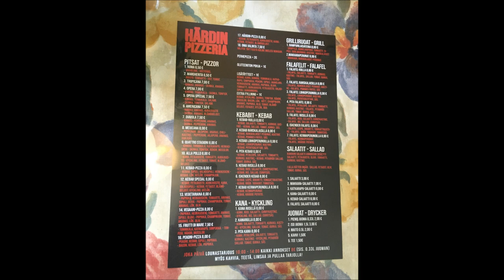TESTISSÄ ISKENDER KEBAB @ HÄRDIN PIZZERIA, VAASA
Tuosta linkistä pääset tutustumaan kaikkiin meidän videoihin.

Morjensta vaan kaikille taas! Tänään luvassa on erilainen video kun käyn testaamassa Iskender Kebabin Vaasassa sijaitsevassa Härdin Pizzeriassa! Katsokaa miltä maistui ja mikä oli arvosana!? Ehdotuksia saa myös heittää, mitä haluaisitte, että testaan! Tsekatkaa myös mun uus kanava "Janek Höpisee" tosta alapuolelta! Jos tykkäsitte videosta niin heittäkää videolle peukku ja pistäkää kanava tilaukseen!

Osoite:
Härdin Pizzeria, Tiilitehtaankatu 46, 65100, Vaasa

Youtubessa tulee katteltua monenlaista kamaa ja tässä teillekkin muutamia joissa joko syömistä tai mahdollisesti jotain muutakin.

Suomen ainoa oikea ammattitason kilpasyöjä ja joka videolla nähdään kovaa settiä ja tykitystä sapuskoinnin parissa!

Sapuskan tekemistä sekä makutestejä + musahommia!

Erittäin mielenkiintoisia listoja erinäisistä asioista, suosittelen nippelitiedon ystäville!

Suomituben Idubbbz lyhykäisyydessään! Ränttäilyä, musahommia ja hyvää huumoria, suosittelen!

Erityisesti tän kaverin ratkaistaan ratkaisemattomia mysteereitä videosarja on erittäin mielenkiintoinen, kannattaa tsekata, jos rikosmysteerit kiinnostaa!

Noniin ja sitten ystävät hyvä laittakaa sitä Arto Lauria tilaten ja kavereille kans, jos ei jollekki oo tullu vielä selväks! :-DDDDDDDD

Sapuskanurkkauksen ukkojen muut somekanavat:

JANEKVLOGZ

GUNU

MONSTERI

IG 2 : xxl Anthony
SC: monsteriukkeli